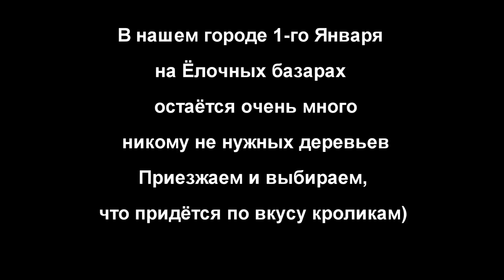Новогодний ЛайфХак Кроликовода :)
К вопросу о том, где брать сосновые ветки для корма кроликам)